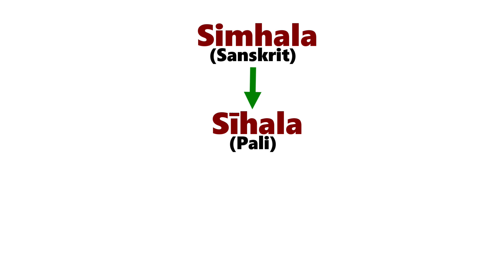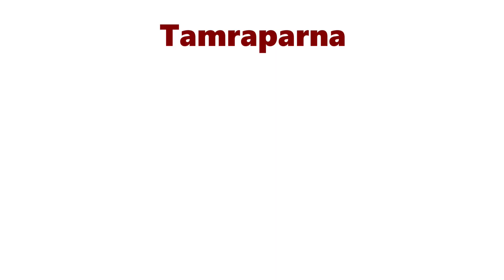Why does SRI LANKA have so many different names? | History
Sri Lanka has had many names across hundreds of thousands of years: Ceylon, Serendib, Taprobane, etc. How did this beautiful island nation get all these names, and where did they come from? In this video, I explain all the different names of this island and their origins.
Attributions:
6. By A.Savin - Own work, FAL,